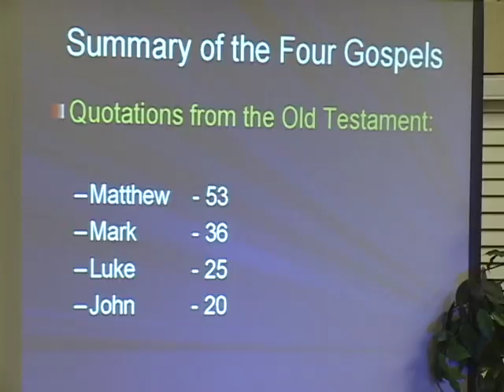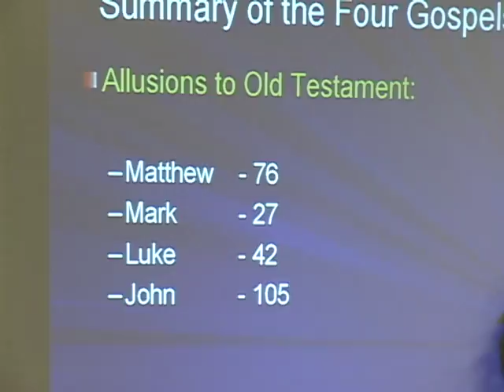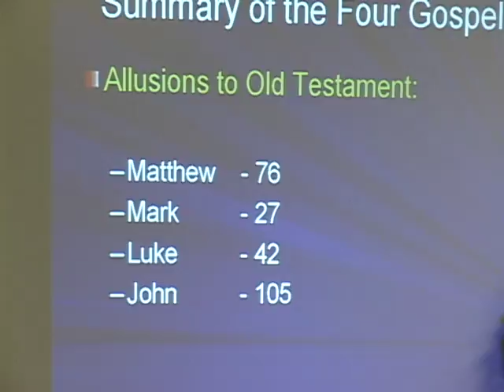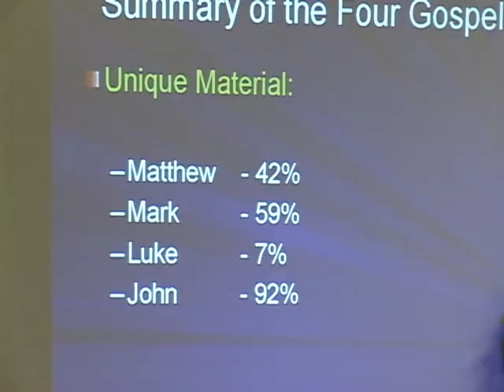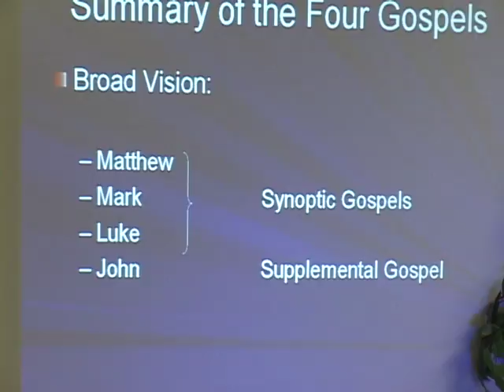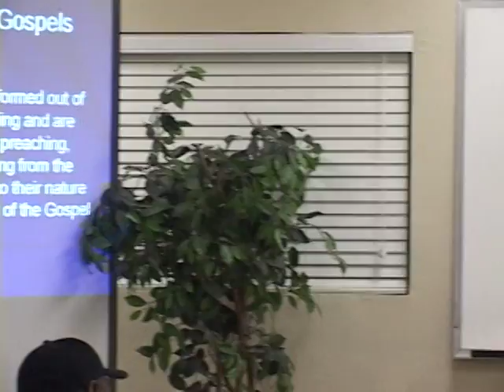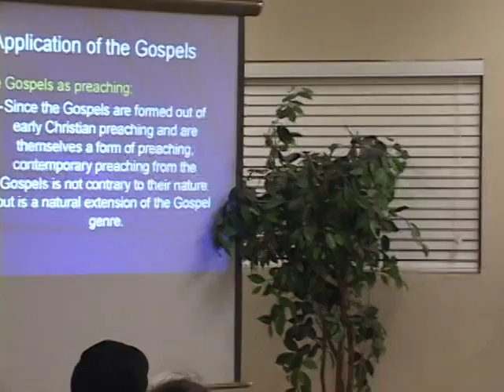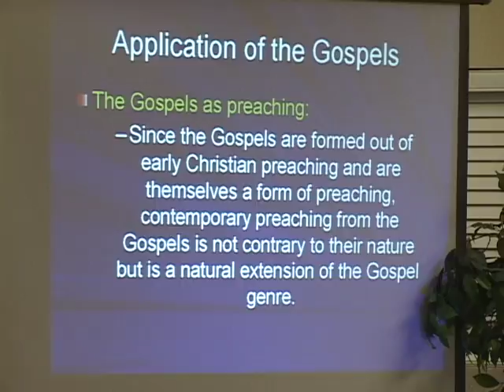Introduction to the New Testament. Lecture 2B: Part 4 by Prof. Alex Stas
Introduction to the New Testament. Lecture 2B: Part 4 as taught by Prof. Alex Stas of Western Seminary.